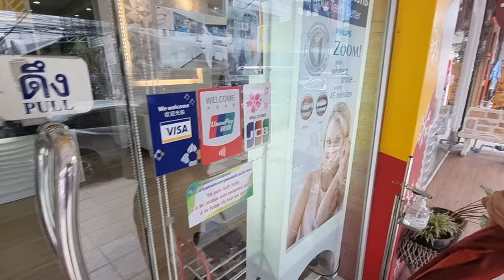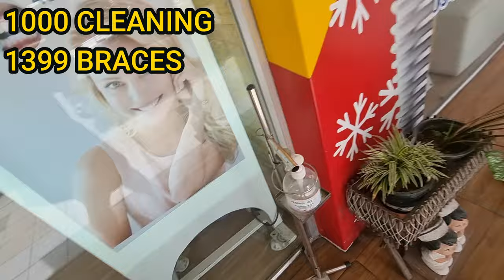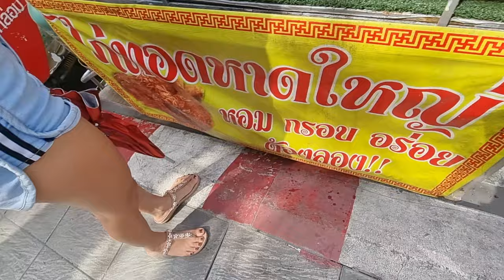When Your Pretty Asian Girlfriend Is Not In The Mood Take Her To The Dentist in Pattaya Thailand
Thank you for your continued support, you guys are awesome!!